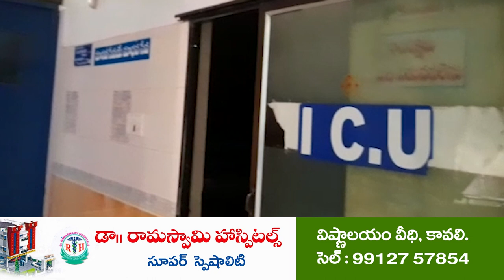ఘ‌నంగా అచ్చ‌మాంబ‌త‌ల్లికి పొంగ‌ళ్లు @N3NEWS | Achhamamba Temple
- భ‌క్తుల‌తో కిట‌కిట‌లాడిన పొంగూరుమాలిచేలోని అచ్చ‌మాంబ ఆల‌యం
- భ‌క్తుల‌కు అన్న‌దాన ప్ర‌సాద‌విత‌ర‌ణ ఏర్పాటు చేసిన ఆల‌య నిర్వాహ‌కులు